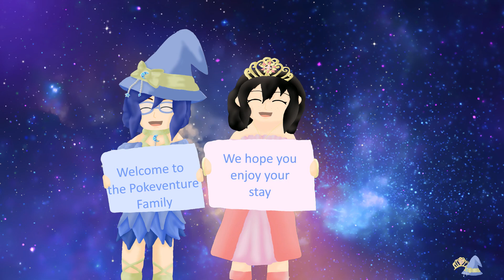Channel Trailer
Hello, Everyone! Hope you are well. If you are new to the channel, thank you for passing by and we hope you'll enjoy your stay. Our channel trailer is finally out, and you can now see an overview of what happens in the channel ^^. If you have been here for some time, we thank you for sticking around and we hope you'll continue to enjoy your stay. Until next time, stay safe and have a nice day!~
~Chimi & Rowan

Have any questions for the characters, the authors or the channel? Now's your chance to voice them!

Mini Rowan#2530
Chimibella#7020

Or stream videos that are donating their ad revenue (a playlist is included from the link) **